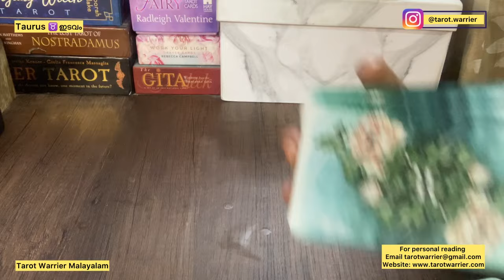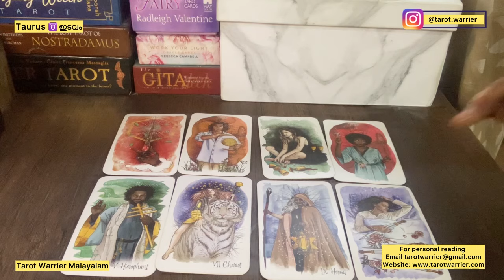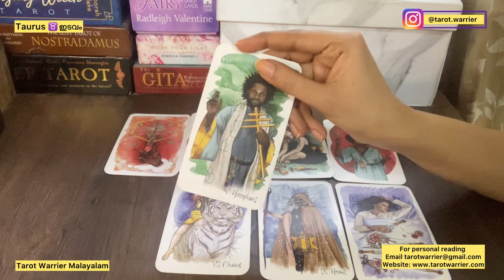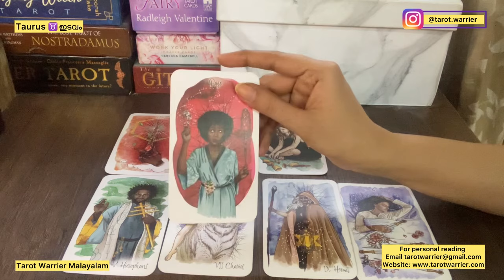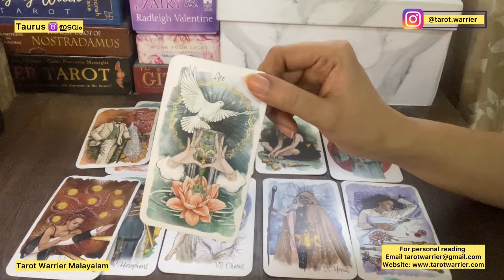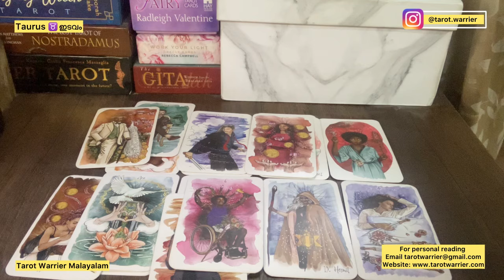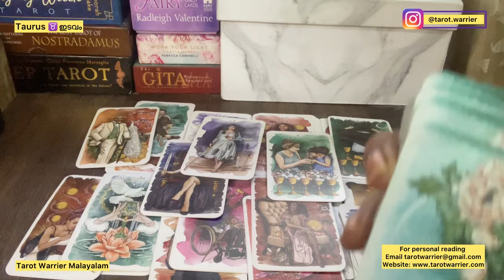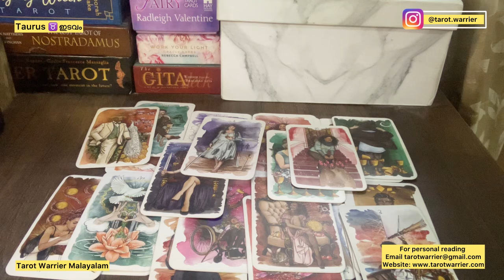TAURUS ♉️ ഇടവം : CURRENT FEELINGS TAROT READING MALAYALAM ❤️✨: MARCH 2024